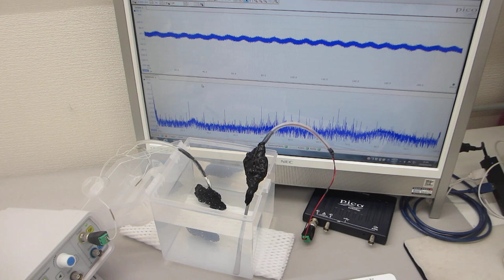メガヘルツ超音波の伝搬状態を測定・解析・評価する実験（超音波システム研究所）